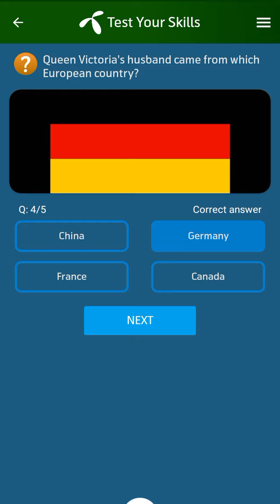15 August 2023 Telenor Questions and Answers | My Telenor Questions Today | General Knowledge MCQs